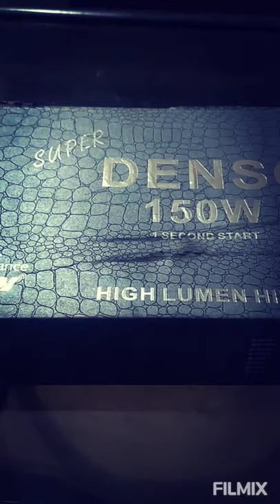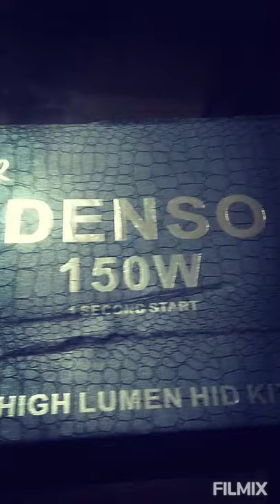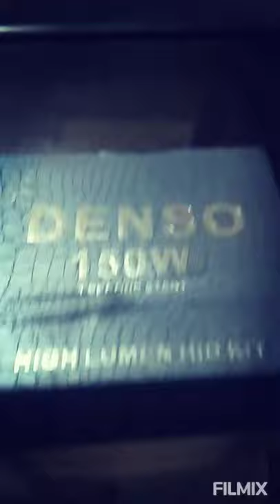Denso HID's best and reliable.....150 Watt....white + yellow....h4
Best 150 watt HID's for your cars.